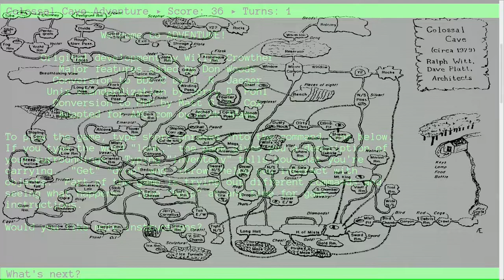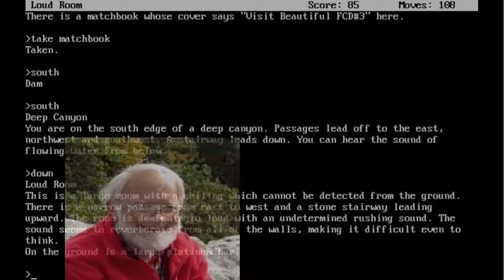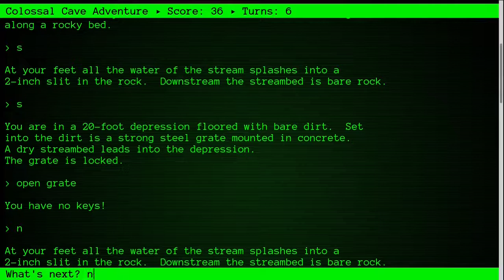VE5M - Colossal Cave Adventure: el primer videojuego conversacional (text based adventure).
Diviértete mientras conoces una breve historia sobre el primer videojuego basado únicamente en la comunicación mediante texto entre un ser humano y un ordenador, creado en el año 1976 por 2 grandiosas personalidades: William Crowther ("Will" o "Willie") y Don Woods.

"Colossal Cave Adventure" fue el primer videojuego de aventura conversacional. La realización estuvo a cargo de Will "Willie" Crowther y Don Woods, en el año 1976.
El lenguaje de programación utilizado para su elaboración, fue Fortran, desarrollado originalmente por IBM en 1957 para el equipo IBM 704, y mayormente utilizado para aplicaciones científicas y de ingeniería.
Will Crowther era un explorador y basó el recorrido del juego en las cuevas del parque nacional de Mammoth Cave (el sistema de cuevas más extenso del mundo, alojado en Kentucky, ubicado al centro-Este de Estados Unidos de América).
También fue uno de los técnicos que construyó la red ARPANET en 1977, la que finalmente se terminó convirtiendo en la Internet que conocemos hoy.

NOTA: para iniciar el juego, descomprime el archivo "zip" descargado y ejecuta el archivo "advf4-11" (o "advf4-11.exe").